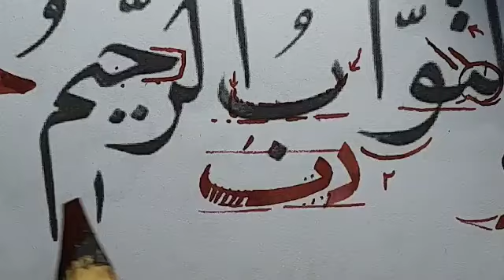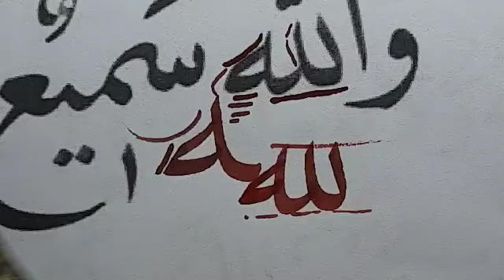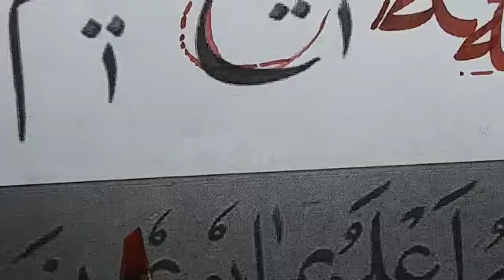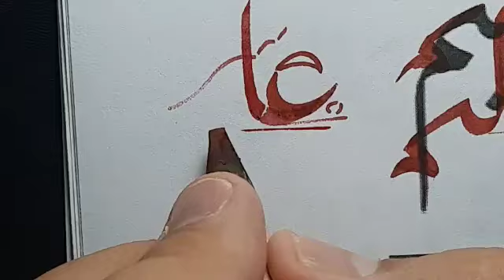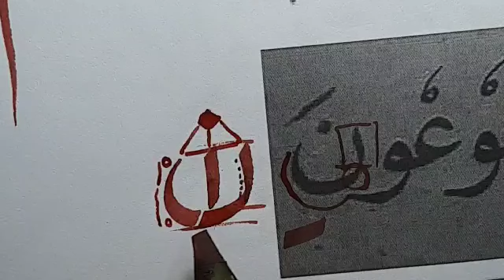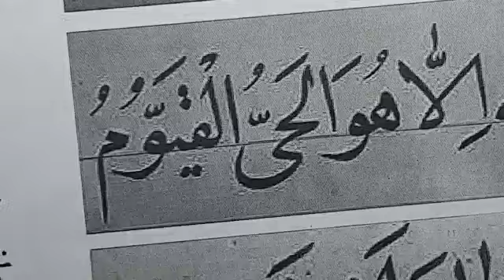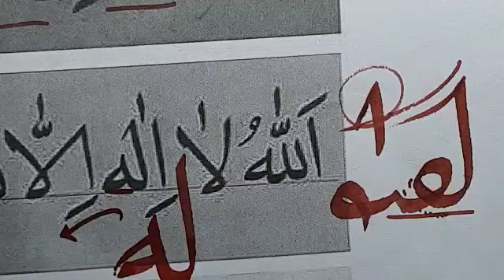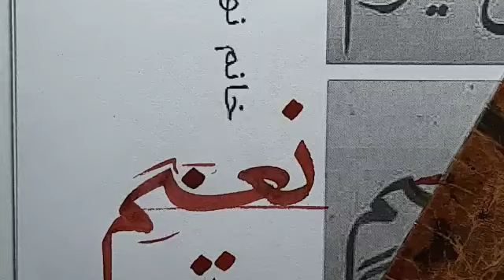تصحیح مشق هنرجوی خط نسخ، توسط مرتضی قائدی رشیدآبادی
سلام ، از این که ما را همراهی می کنید ممنونم.
من  «مرتضی قائدی رشیدآبادی»  هستم و با آموزش «خوشنویسی» و « ترجمه و توضیح آیات قرآن »در خدمت شما هستم .
لیست آموزش های من به شرح زیر است ممنون می شوم اگر از طریق «فهرست پخش» ویدیو ها را به صورت «موضوعی و منظم» مشاهده کنید و در صورت امکان کامنت بگذارید .
لذت خوشنویسی را با ما تجربه کنید.

«لیست آموزش های من»

و

5.دوره عالی خط نسخ با قلم نی

5.آموزش خط نستعلیق با قلم نی
از دوره مبتدی تا ممتاز

شماره جهت تماس و یا ارسال پیام

جهت ثبت نام و شرکت در دوره های آموزشی ، لطفا اسم  دوره را  در یکی از پیام رسان های واتساپ ، تلگرام و یا ایتا ارسال بفرمایید ،

لینک کانال
در کانال ما اضافه بر آموزش های خوشنویسی ، فیلم های متنوعی در موضوعات مختلف وجود دارد که احتمالا مشاهده ی برخی از این فیلم  برایتان لذت بخش باشد ، می توانید از طریق قسمت فهرست پخش  کانال من در یوتیوب ، تمامی موضوعات را مشاهده کنید